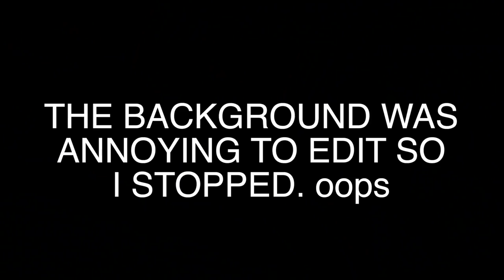SONGS ON YOUR OLD IPOD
I WAS ON CRACK WHEN I MADE THIS (jokes, just acai red bull). SORRY THE AUDIO IS cRaZY but i really didn't wanna get demonetised. oops. andddd let's pretend i'm actually good at editing!
ALSO wasn't ready to lose my license yet so i tried to be creative. Honestly, this turned out more stupid than i anticipated. ENJOY.